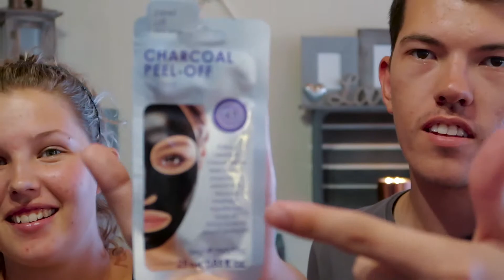FACE PEEL MASK!!! *FAIL*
Face masks...We know this was a trend of like a year ago, nonetheless we were excited to do it for the first time. So we attempted the Charcoal face peel mask... It was quite a fail though. Between applying the mask to hair and almost ripping off eyebrows... it didn't really work.

We are a Fun loving YouTube Couple from Namibia. We Love people and we love God. We make weekly vlogs, make music and revel in being different. This is our life